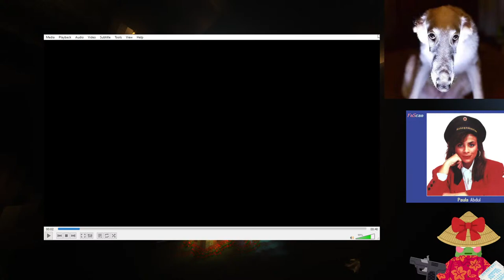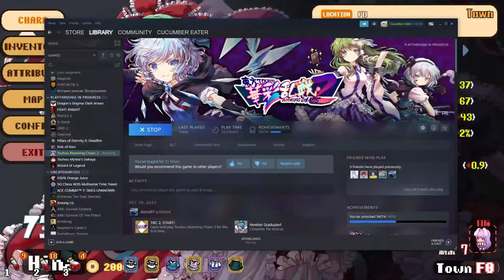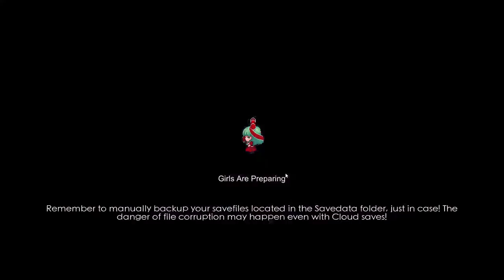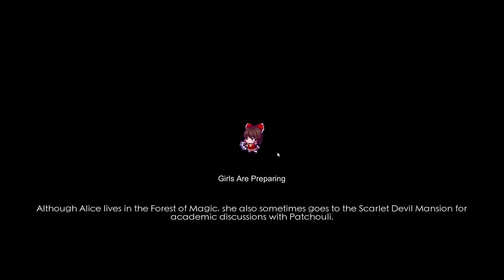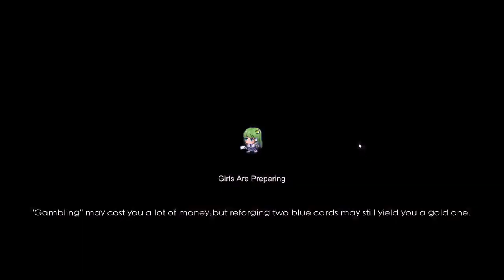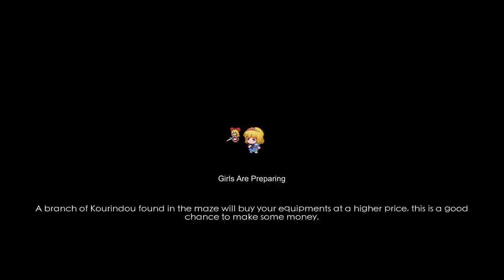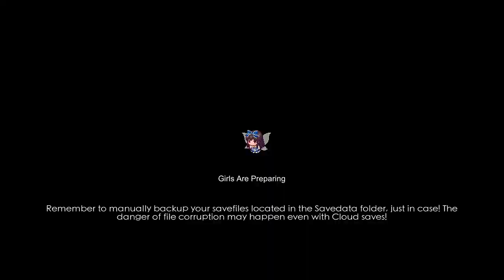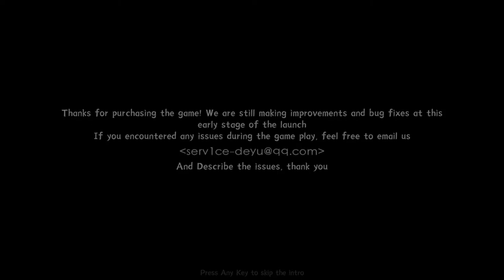Cue plays: Touhou Blooming Chaos 2 + Mystia's Izakaya (part 1)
This week's schedule:
18/01/2023 Wednesday 18:30 GMT+0 - Fight Knight
20/01/2023 Friday 18:30 GMT+0 - MediEvil
21/01/2023 Saturday 15:00 GMT+0 - Touhou Blooming Chaos 2 + Touhou Mystia's Izakaya